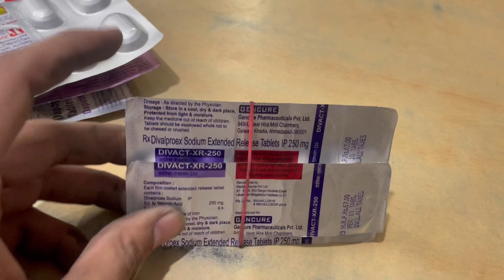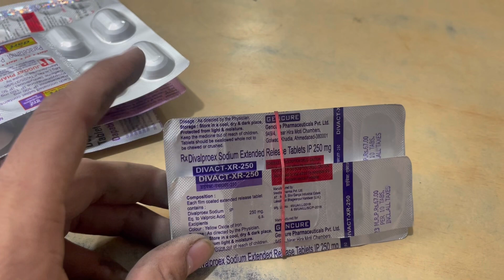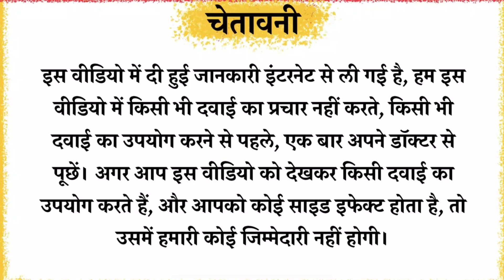Divact Xr 250mg Tablet Full Information In Hindi | Uses | Side effects | Dosage